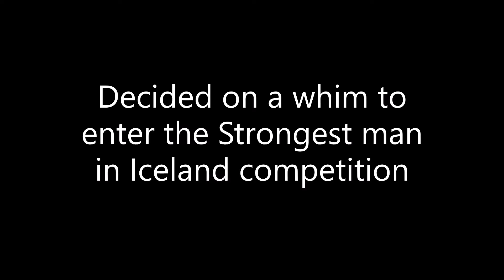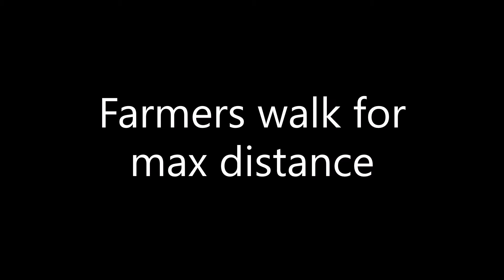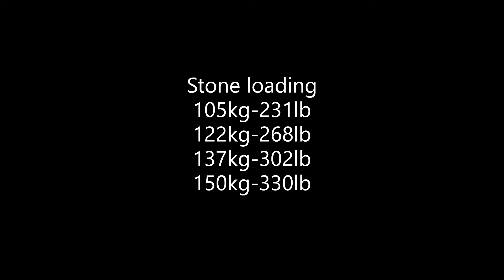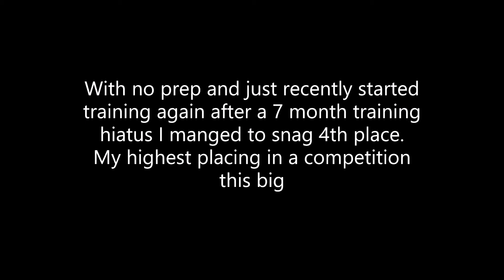Strongest man in Iceland 2020